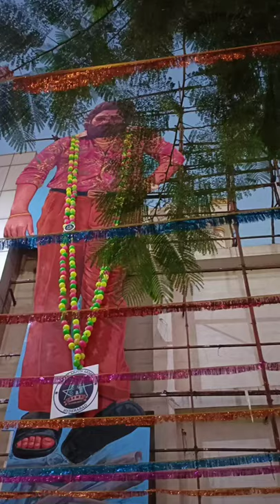Allu Arjun Cutout in Sandhya Theatre | Pushpa movie